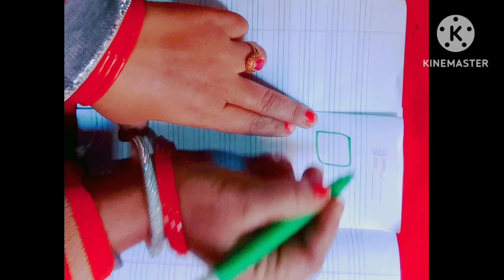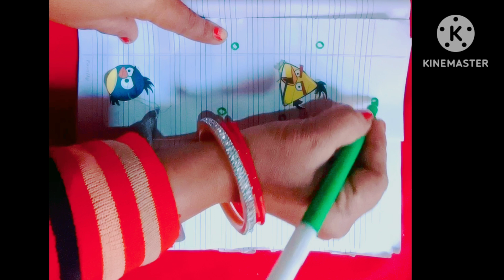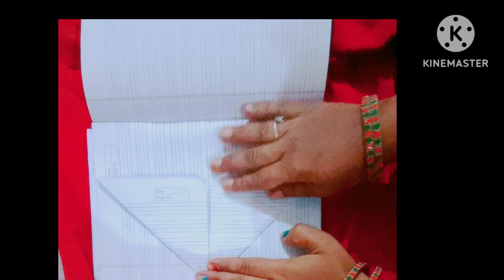Notebook page divider, notebook page partitions 😎3 type page divider 🥰